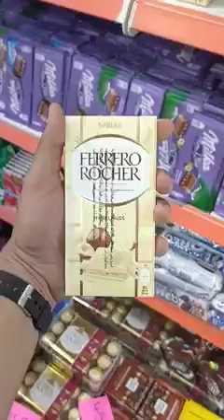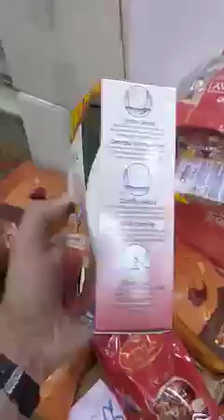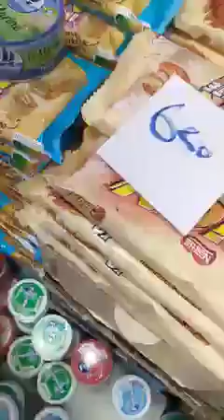بروموسيون supérette rasim الكوشة امام سوق الفلاح برج بوعريريج